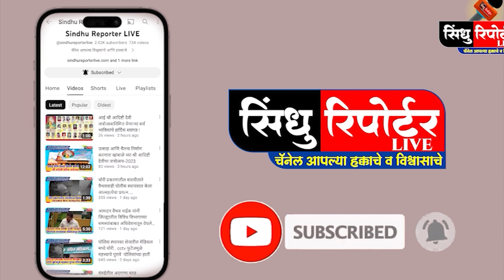द न्यू मॉर्डन इंग्लिश स्कूल कांबळे वीरच्या वतीने जनजागृती...